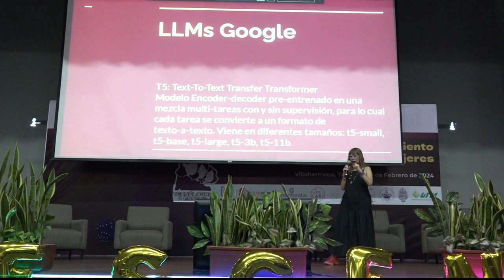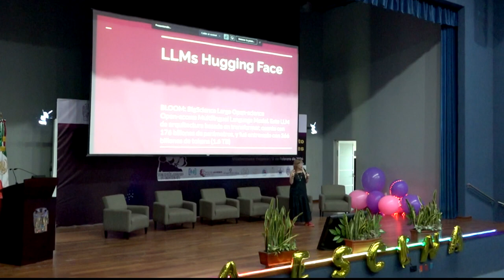Comparten asistentes al Congreso de Tecnologías de la Información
Comparten asistentes al Congreso de Tecnologías de la Información, la importancia de incluir a las mujeres en las herramientas digitales